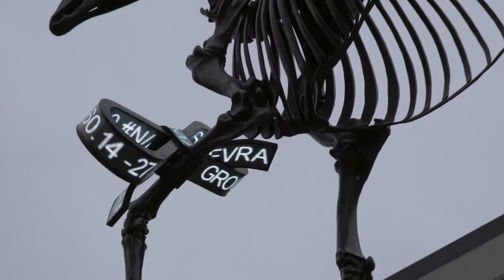Hans Haacke: Gift Horse. Fourth Plinth, Trafalgar Square, London (UK)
Hans Haacke: Gift Horse. Fourth Plinth, Trafalgar Square, London (UK), November 10, 2015